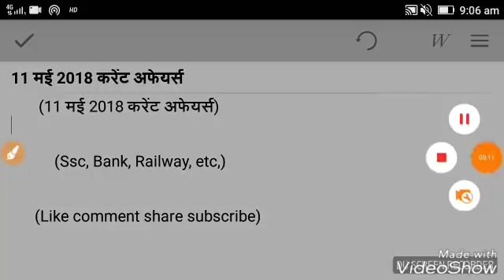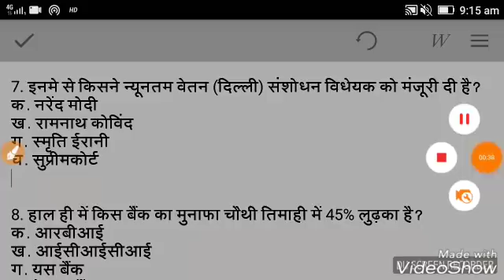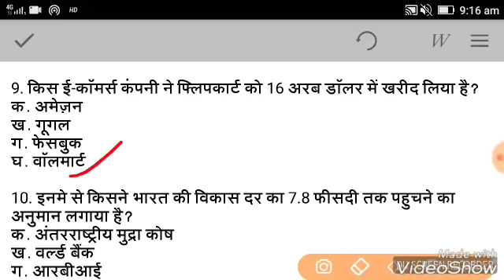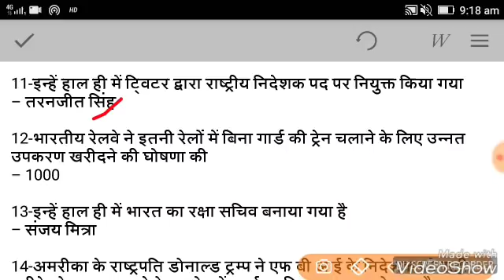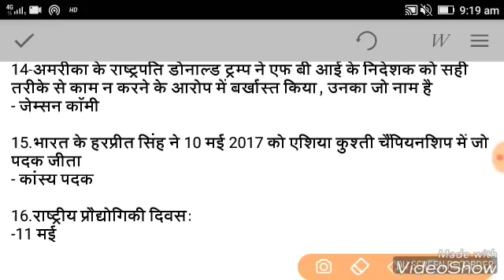11 May Current Affairs in Hindi | V.imp Current Affairs | 11 May Current Affairs Quiz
11 may Current Affairs.